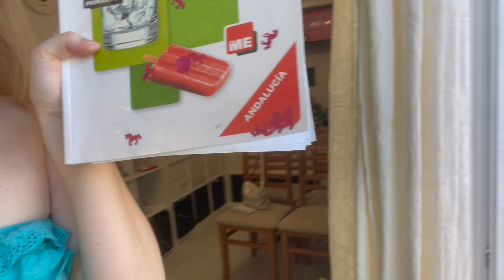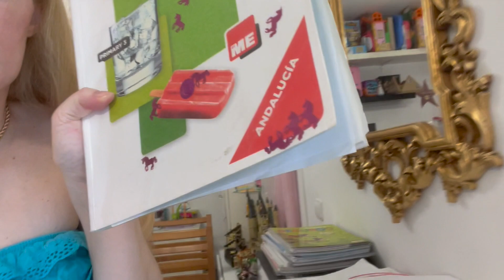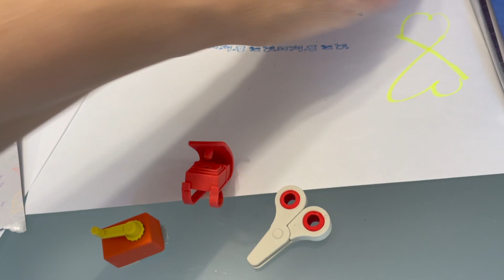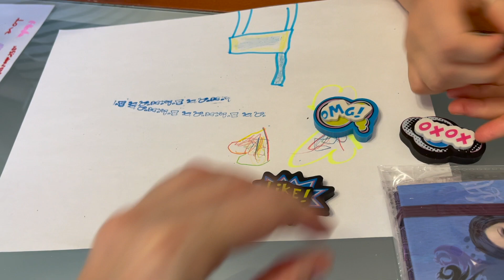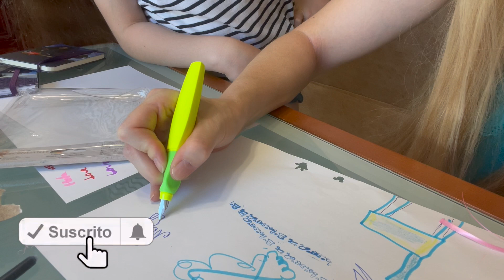MATERIAL ESCOLAR y UTILES ESCOLARES ✏️ PARA EL NUEVO CURSO + VUELTA AL COLE 2021 | Familia Panda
😍 UNBOXING MATERIAL ESCOLAR ✏️  PARA EL NUEVO CURSO, y es que a la Familia Panda nos encantan los útiles escolares.

🛍Mi escaparate de Amazon donde podéis encontrar todas mis compras: ​